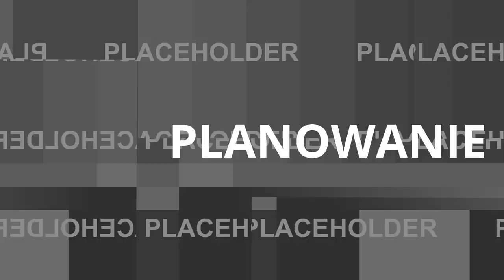Podcast Gastronomiczny # Piotrek Borecki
Podcast Gastronomiczny Podcast Gastronomiczny # Piotr Borecki

Spotkania z moimi gośćmi odbywają się w warunkach prawdziwie roboczych. Najczęściej wyłapuję moich rozmówców  w trakcie pracy. Nie ma czasu na przygotowanie miejsca do wywiadu, dlatego też usłyszycie całe mnóstwo dzwięków niekoniecznie potrzebnych w wywiadzie. Niestety, nie zawsze mamy sprzyjające warunki do nagrywania ...ale i tak warto posłuchać.